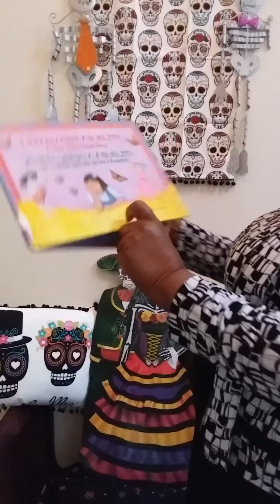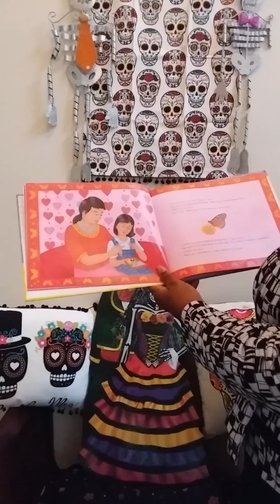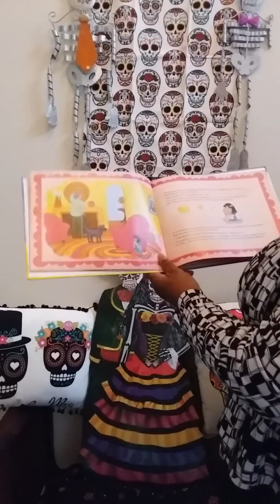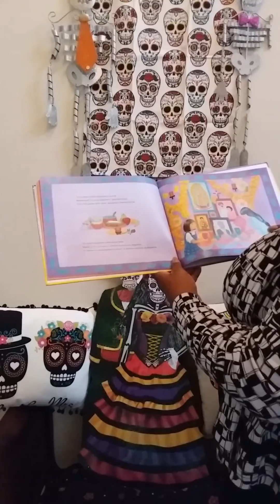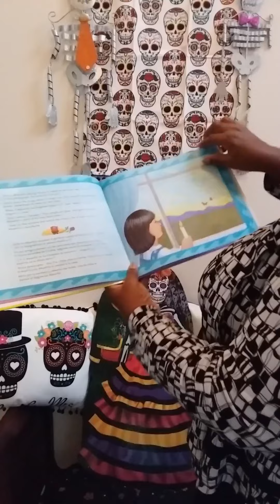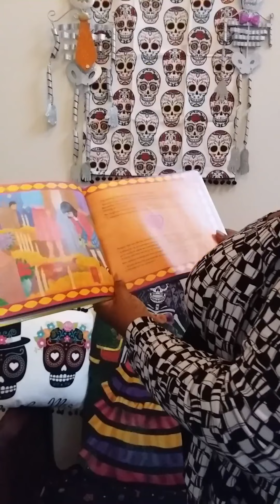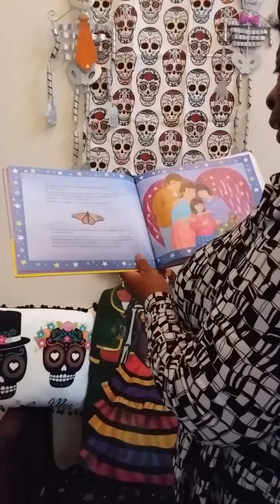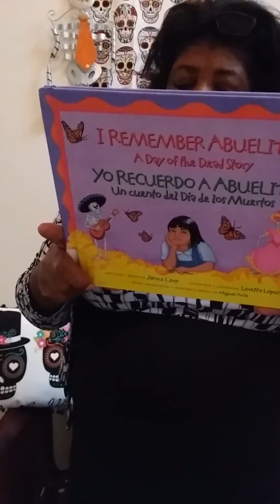Literarily My Way Reads "I Remember Abuelito: A Day of the Dead Story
This read-a-loud shares the Janice Levy's  "I Remember Abuelito: A Day of the Dead Story / Yo Recuerdo a Abuelito: Un Cuento del Día de los Muertos", reminding us that even when our love ones have passed and are no longer with us, their memories continue to live on.